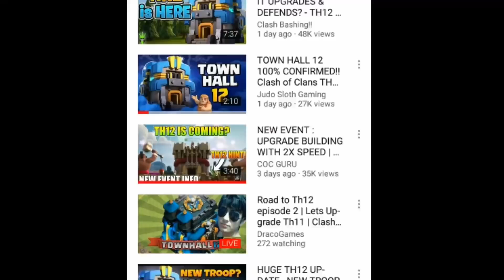New Troop With TownHall12 Leaked|Th 12|Th12 update|Giga Tesla gameplay|Clash Of Clans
New record tag

Clan

WELCOME TO CLASHING WITH VISHAL
CLASHER4LIFE

MY NAME - VISHAL SONI

RECENT DONATORS - GAMING WITH ANMOL